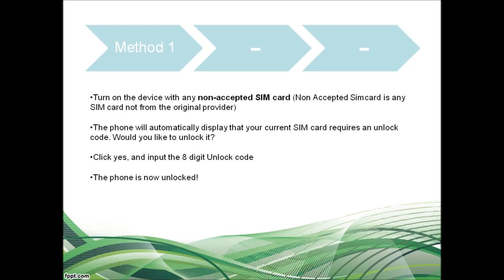How to Unlock Samsung Galaxy Pocket Duos S5302 Via Code (all 3 Instructions)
Permanently unlock Samsung with manufacturer authorized Samsung Galaxy Pocket Duos S5302 unlock code for GSM networks including AT&T, T-Mobile, Rogers, Fido, Bell, Telus, Koodo, Vodafone, Orange, O2 and other worldwide networks!

Cheapest, Fastest and 100% guaranteed unlock solution for Samsung Galaxy Pocket Duos S5302 so that you can change sim cards on your phone the way you like.